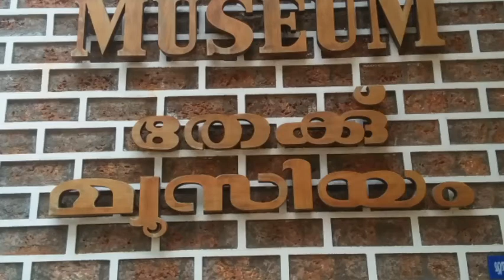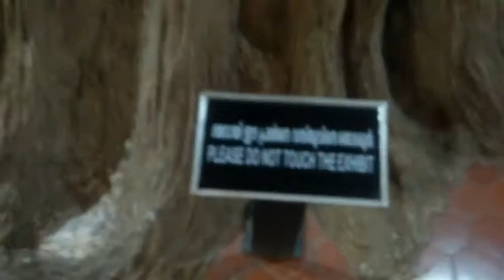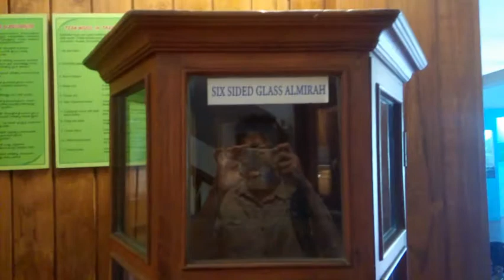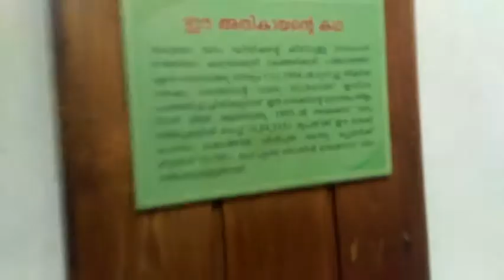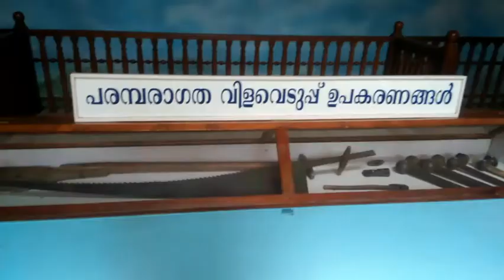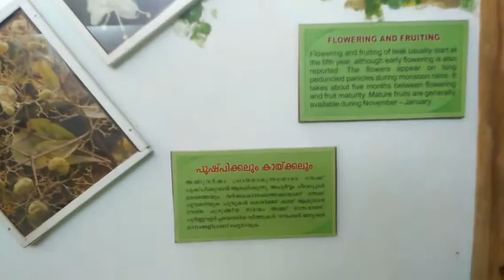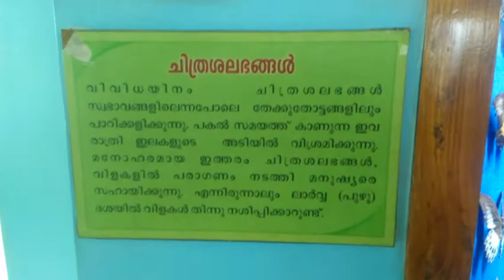Teak Museum Bio-Resorces Nature Park , Nilambur തേക്ക് മ്യൂസിയം കാഴ്ചകൾ